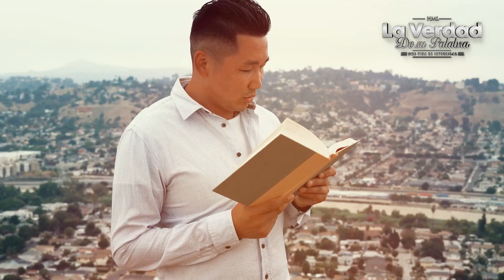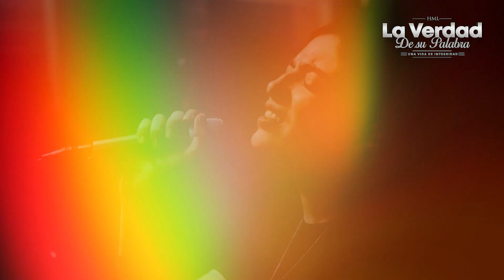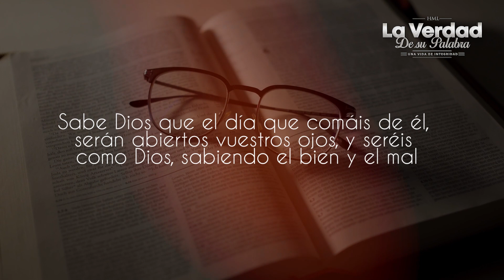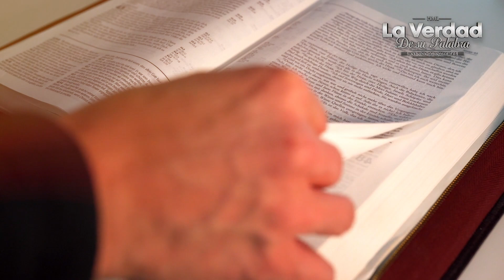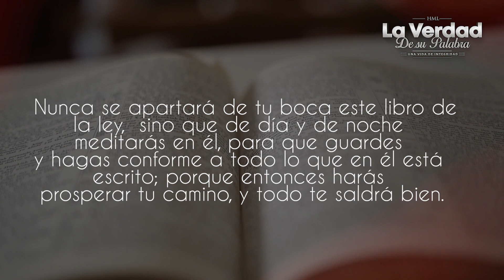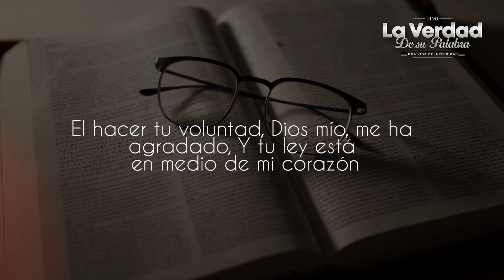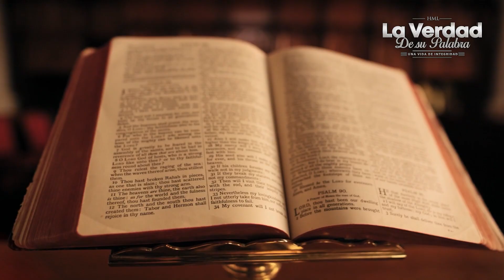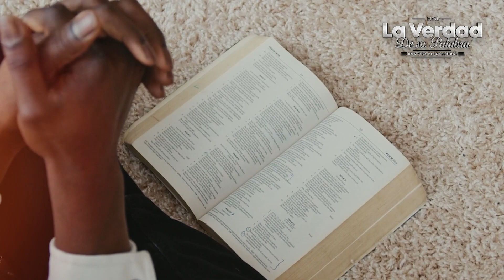Algo aterrador que SOLO LA BIBLIA puede explicar ESTÁ PASANDO... Esto ha llegado demasiado 😱📕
Increible! Esto ya a llegado demasiado lejos. Mira el video